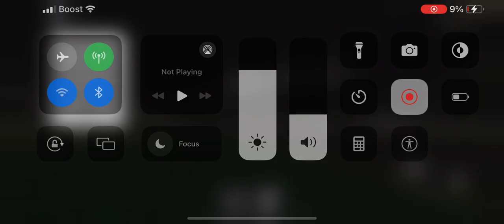UP 7014 Leads Manifest Train With CP 9579 And BNSF 4476 Trailing